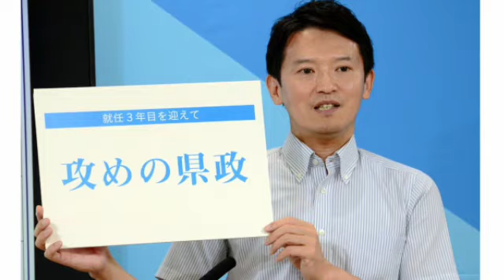“パワハラ首長”なぜ続出する？Hina Hayata “その場しのぎ”の候補者選びで選挙に対する関心が低下する問題も